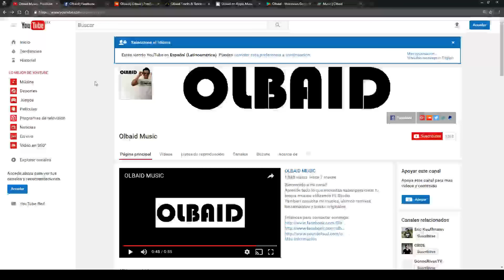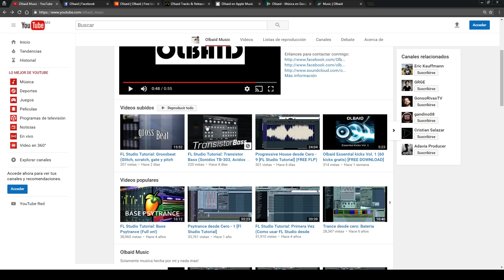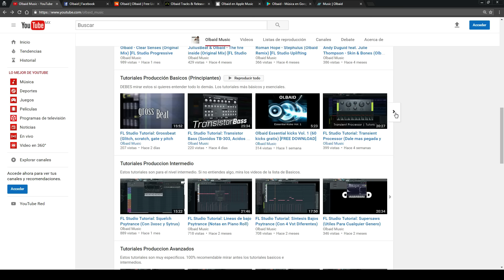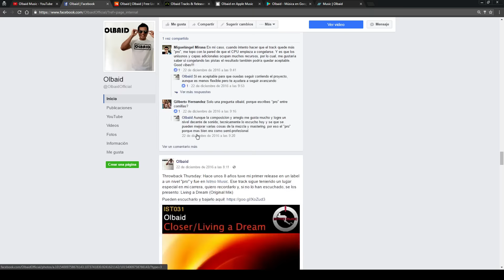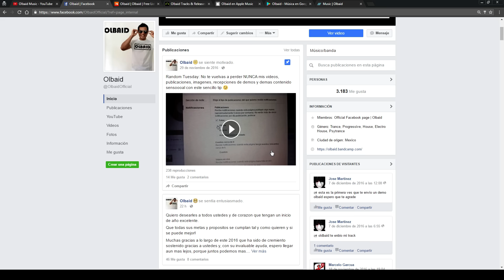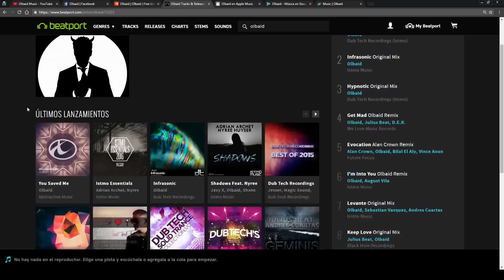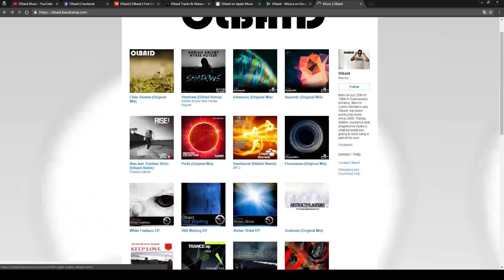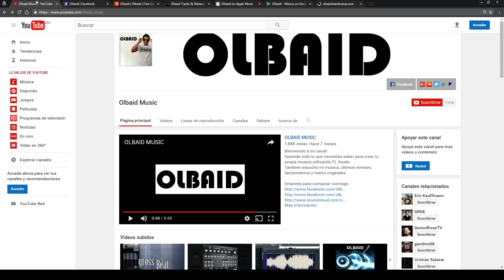Olbaid Proyecto 2017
En este video les platico sobre los planes para este 2017 para youtube, facebook, soundcloud y mi musica.